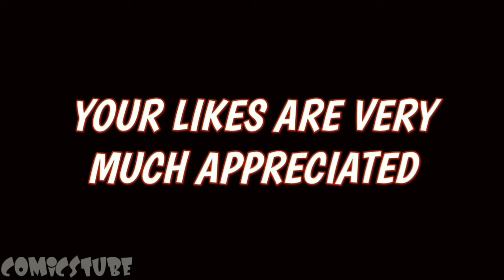What If Iron Man Became Doctor Doom l RDJ's Return As Doctor Doom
What If Iron Man Became Doctor Doom l Tony Stark Becomes Doctor Doom l Robert Downey Jr Return As Doctor Doom l Robert Downey Jr Returns To Marvel

Hey Guys! Generally, In my Channel, I will do voice-over reviews of your favorite Dc and Marvel Comics. In this video, I will do a review of Robert Downey Jr Becomes Dr Doom l Robert Downey Jr's Return To The MCU As Doctor Doom In Avengers Doomsday
This video has no intention to hurt any religion, race, or nationality and emotion.

About this video:
In this video, we will see the origin story of Black Cat (Felicia hardy)  and her relationship with Spiderman. When Peter got bit by the radioactive spider it also bit his classmate Cindy Moon which transformed her into Silk and both Peter and Cindy find attracted to each other and quickly they fall in love because of the same pheromones that was gave by the same spider
What do you guys think, did Wonderwoman defeats Hal Jordan or she turn into one of them? As a Die Hard Comic fan, I will always try my best to keep you guys entertained.